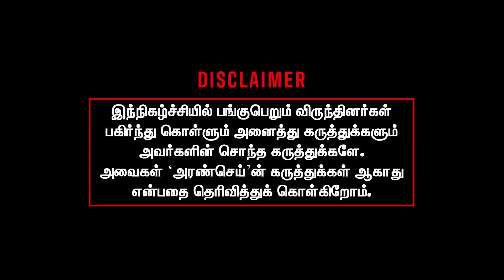ED Raid on Minister Ponmudi - Ira Kumar Interview | Senthil Balaji | MK Stalin | Modi BJP